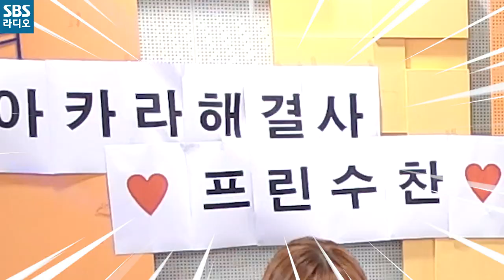[아카라] 샤디도 반한 👑프린수찬👑의 잔망 모먼트 | 김수찬(KIM SOO CHAN) | 트로트 성대모사까지!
7월 한 달간 트로트계의 독보적인 왕자님 ‘프린수찬’을 만날 수 있는 기회!
나르샤의 아브라카다브라, 매주 수요일 [트롯극장]으로 주파수 고정하세요!
끼쟁이 흥부자 김수찬 씨와 함께 매력적인 트롯의 세계로 빠져볼게요👍👍

월~금 오후 2시 20분~4시 토,일 오후 2시 5분~4시 나르샤의 아브라카다브라
2020년 7월 8일 방송중에서